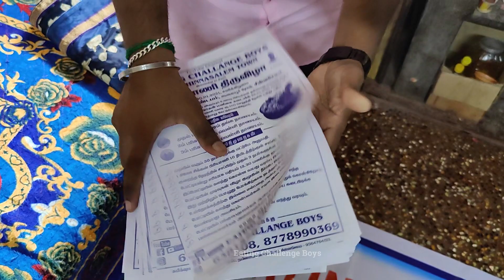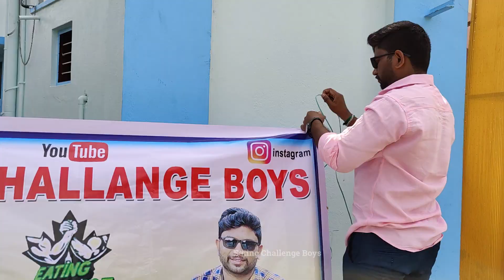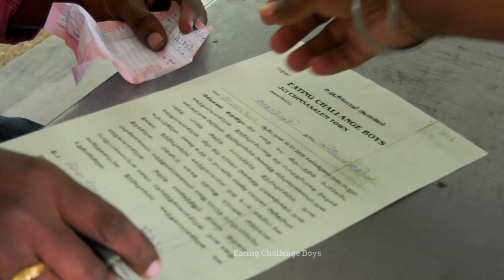1 KG BIRYANI 10 MIN CHALLENGE | PRIZE 1 G Gold | 500k Subscribers Special | Eating Challenge Boys